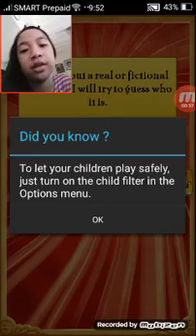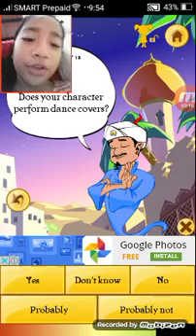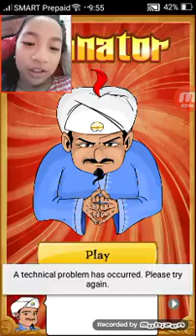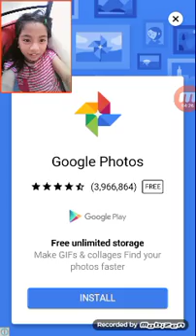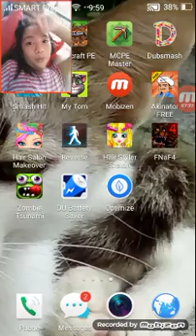the akinator challenge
I got this akinator game on the app store and this game is free